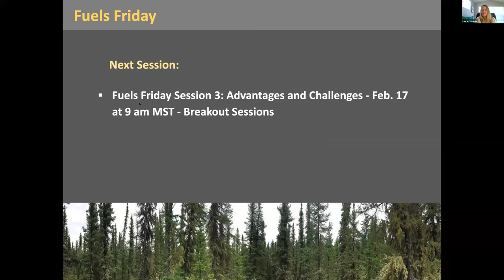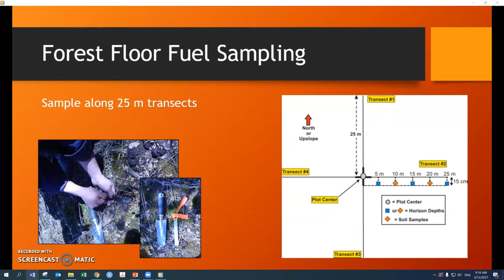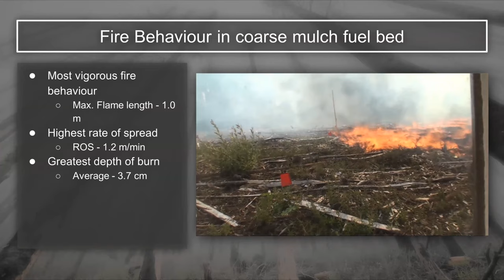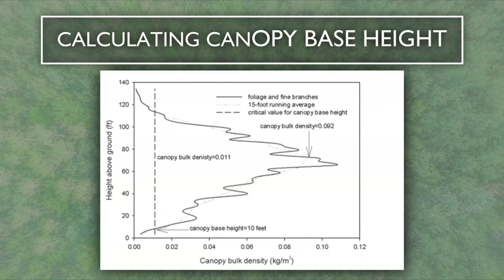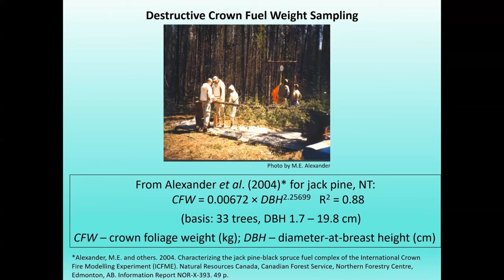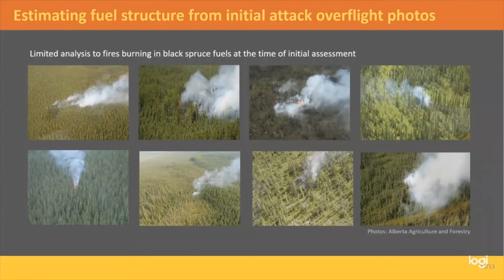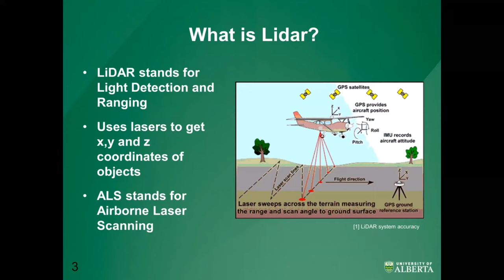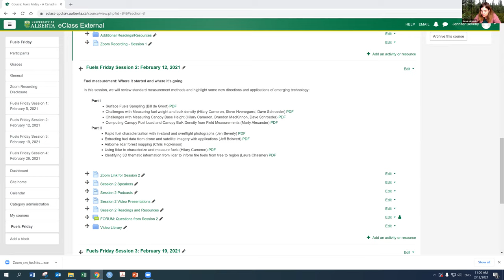Fuels Friday Session 2 - Feb 12, 2021 - Fuel measurement: Where it started and where it's going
In this session, we will review standard measurement methods and highlight some new directions and applications of emerging technology.